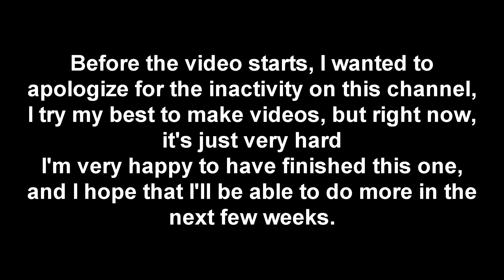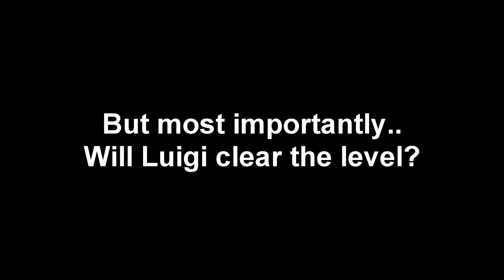WHAT IS THIS MULTIPLAYER?! | Luigi Plays: SUPER LUIGI MAKER 2 - PART 2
(Just noticed only NOW that there's a "a" in "Giveaway", thanks Google, you lied to me and ruined my day twice)

Sorry AGAIN for the wait, but here it finally is!
Today I'll play Multiplayer Versus AND your Super Mario Maker 2 levels!

And sorry if it's 2 hours late, internet was a pissa sheteh to me..